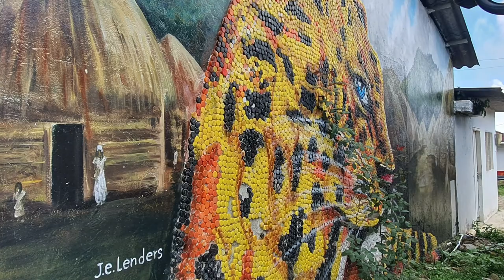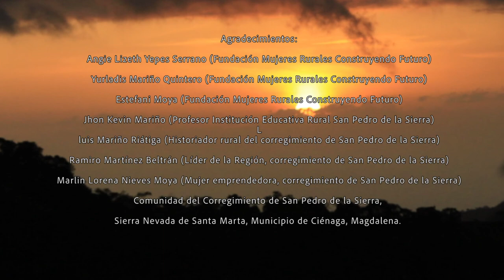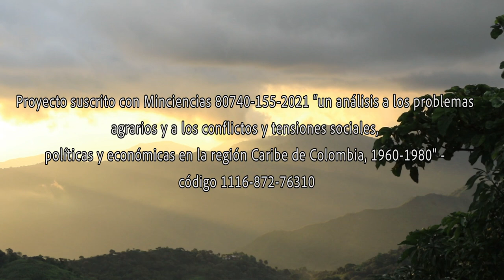Narrativas del Cinturón del Café. Desde la Sierra Nevada de Santa Marta Entrevista: Yurladis Mariño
En honor a la majestuosidad natural del corregimiento de San Pedro, Sierra Nevada de Santa Marta, a la custodia del agua como defensa de la vida realizada por las manos de las mujeres de la Fundación Mujeres Rurales Construyendo Futuro, el emprendimiento de sus habitantes, las resistencias campesinas y la educación rural como aporte al arraigo a la tierra, la memoria y la construcción de historia